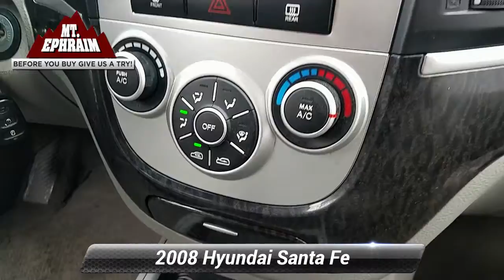Used 2008 Hyundai Santa Fe GLS, Mt Ephraim, NJ 45159A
620 North Black Horse Pike

Woodgrain trim, Warning lights-inc: oil pressure, battery, door ajar, brake, check engine, Ventilated front/solid rear disc brakes, Traction control system (TCS) w/electronic stability control (ESC), Tinted windshield & front windows, Tilt/telescoping steering column, Shift interlock system, Roof-mounted side-impact curtain airbags, Roof-mounted micro-style antennae, Roof rack side rails. This Hyundai Santa Fe has a powerful Gas V6 2.7L/164 engine powering this Automatic transmission.*This Hyundai Santa Fe GLS Has Everything You Want *Remote keyless entry system w/security alarm, Remote hood/fuel door releases, Rear window defroster w/timer, Rear privacy glass, Rear coat hangers, Pwr windows w/driver auto-down & lockout, Pwr rack & pinion steering, Pwr door locks, Pwr accessory outlets-inc: (2) front 12-volt, (1) rear, (1) cargo, P235/70R16 tires, Occupant Classification System (OCS), Multi-adjustable front bucket seats-inc: active head restraints w/tilt, Lockable glove box, Lock up torque converter, Lamps-inc: (2) map, glove box, cargo area, front ashtray, overhead dome, ignition, Intermittent rear window wiper w/washer, Instrumentation-inc: tachometer, coolant temp, odometer, tire pressure monitor system, trip odometer, clock, Independent multi-link rear suspension w/coil springs, gas shocks, Independent MacPherson strut front suspension w/coil springs, gas shocks, Hood buckling creases/safety stops.* Expert Reviews!*As reported by KBB.com: If getting the most for your money matters, the 2008 Hyundai Santa Fe might be the SUV for you. The Korean manufacturers have improved quality over the years but still have to entice buyers with good value and an excellent warranty -- the Santa Fe has both.* Stop By Today *Live a little- stop by Mt. Ephraim Chrysler Dodge RAM located at 620 N Black Horse Pike, Mount Ephraim, NJ 08059 to make this car yours today!

[RLVID:10071:fb1731831f3903aa:2d89ccb5fd2a34e9:1]